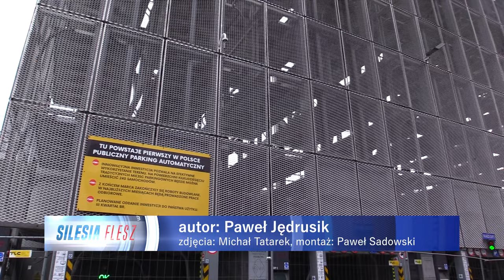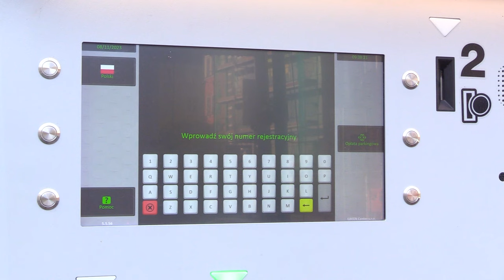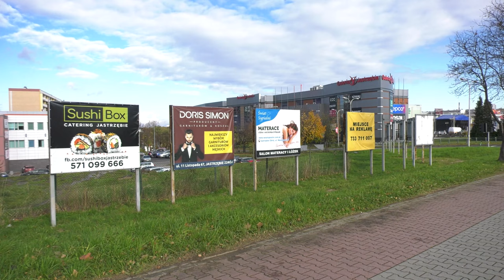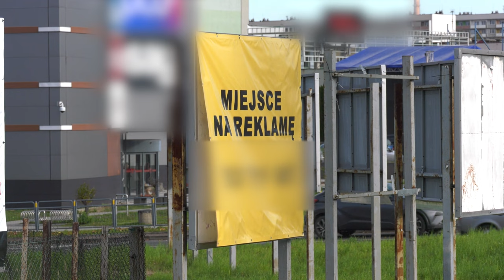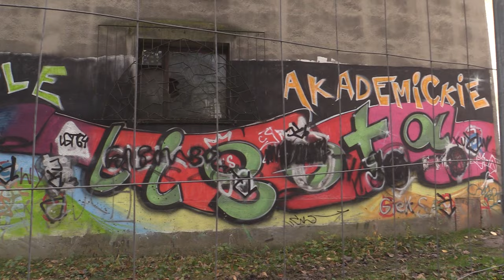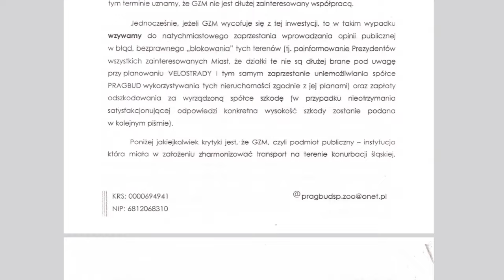TVS SILESIA FLESZ 08.11.2023